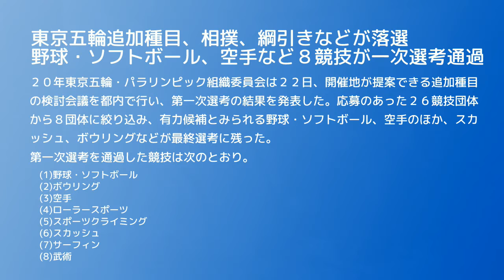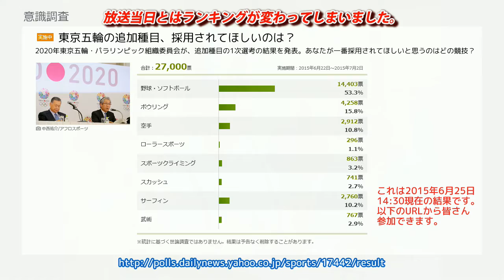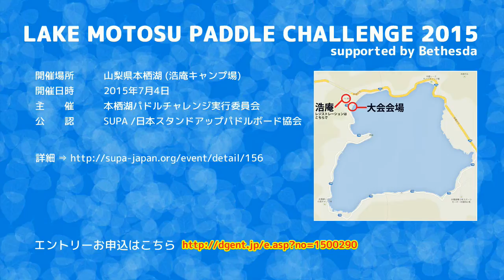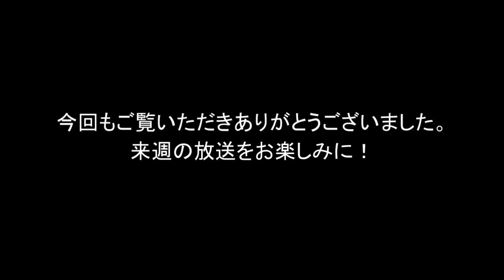内海利勝 LOVE&PEACE 同じ空の下から-2015年6月24日放送分 2/2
ナビゲーター エミィ松澤